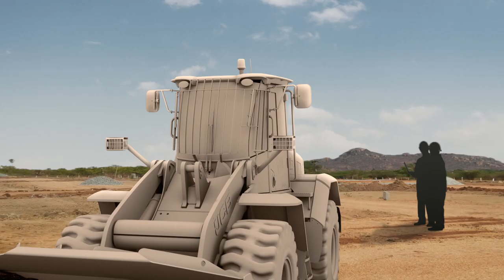Bullet Train Launch Film – National High Speed Rail Corporation Ltd.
The launch of the first ever  Bullet Train Project (spearheaded by National High Speed Rail Corporation) by the hands of Hon'ble PM of India, Shri Narendra Modi and Hon'ble PM of Japan, Mr. Shinzo Abe, was a momentous occasion attended by senior ministers and dignitaries. This was the 3D animated film to give people an insight into the dream project of the PM.